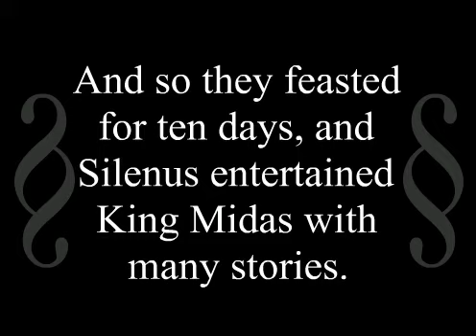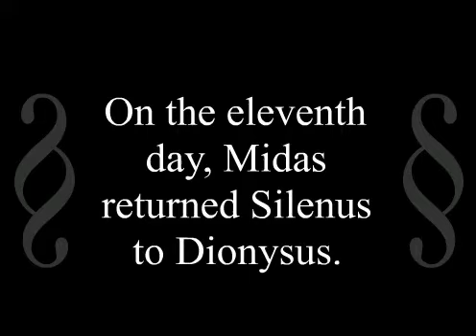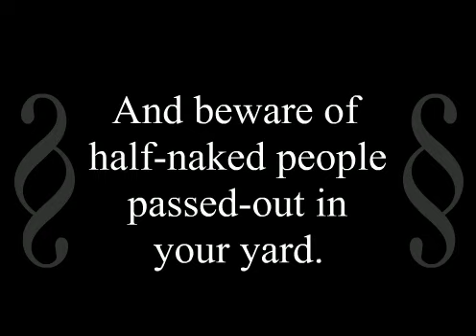Touched In The Head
It's a cartoon about King Midas, so, as you would imagine, a whole bunch of stuff gets turned into gold.  It was made in SwishMax.

*Placed 1st  in Cinema Romana at the 2010 Tennessee Junior Classical League Convention